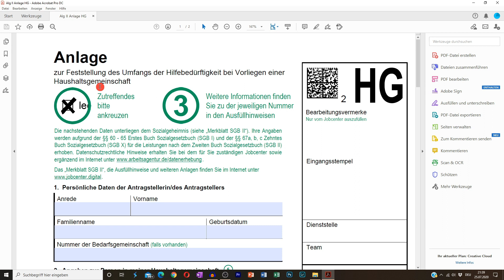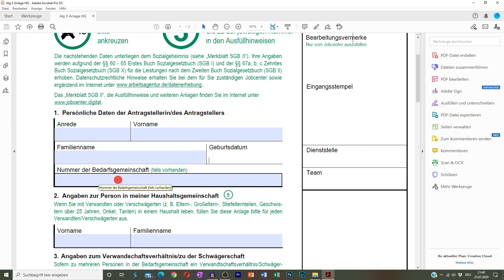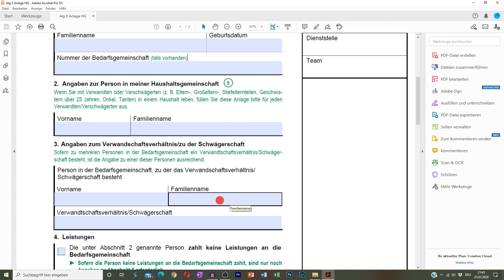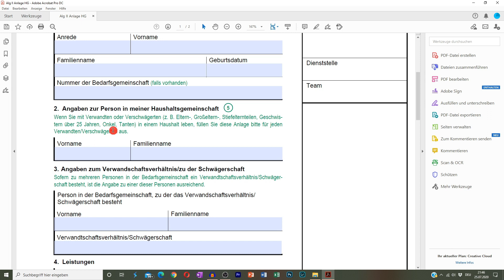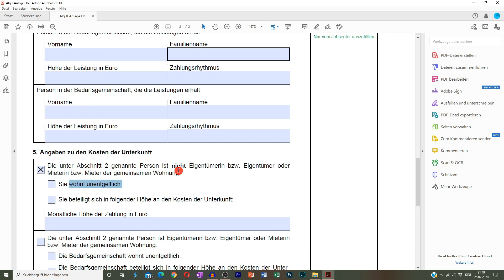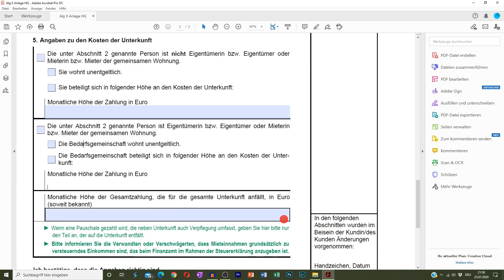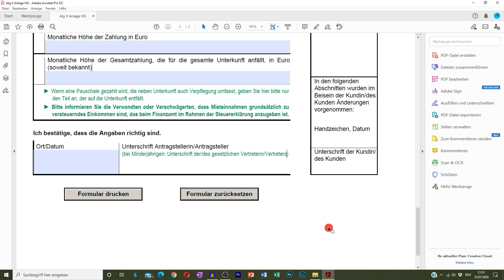تعبئة استمارة الجوب سنتر HG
السلام عليكم ورحمة الله وبركاته... في هذا الفيديو سوف أشرح لكم كيف تقوموا بتعبئة استمارة HG والنقاط المهمة التي يجب التركيز عليها.
الملحق HG Anlage
 Anlage HG ausfüllen
zur Feststellung des Umfangs der Hilfebedürftigkeit bei Vorliegen einer Haushaltsgemeinschaft
Haushaltsgemeinschaft

أتمنى من الكل الإعجاب بالفيديو والاشتراك في القناة وتفعيل زر الاشعارات.
لاتنسوني من دعائكن وبتمنى من شخص مايبخل عليي بالإعجاب بالفيديو والإشتراك بالقناة وتفعيل زر الجرس.
شاهر رسلان
ـــــــــــــــــــــــــــــــــــــــــــــــــــــــــــــــــــــــــــ

تعلم اللغة الألمانية مع شاهر. Deutsch lernen mit Shaher
 Anlage HG ausfüllen